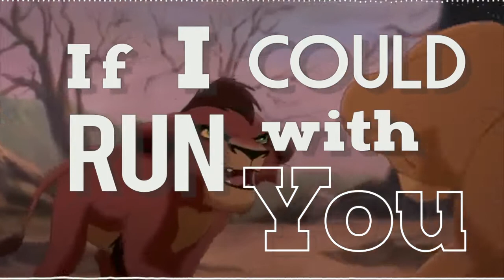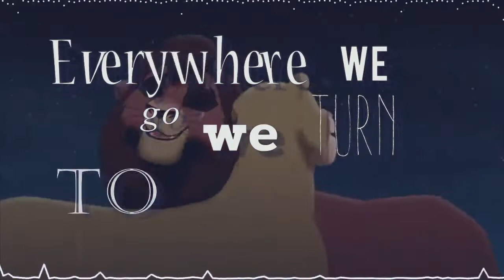Kovu x Kiara - Paradise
Hey everyone I'm back with another video. Ok so I love this song it was shown to me by my little brother who likes Robox the other day he showed me a Roblox music video with this song and I said "hey dad what's this song called? I really like it" and so he told me and I said "Oh it's a good song" so I'm dedicating this to him. so tonight while on a hangouts videochat with Azola tlk and Lion KingTV I found the song and got an idea to make a video with Kovu and Kiara as it's been awhile since I have (my last one was the No Way Out one so) so enjoy :3.

Song: Paradise
Artist: Elias Naslin